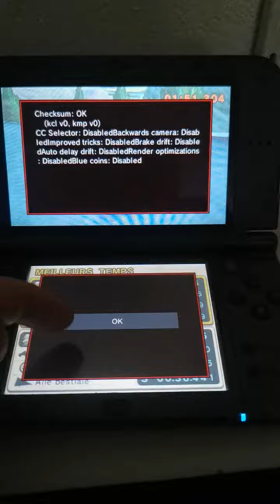[CTGP-7 BKT] Painted Swamp Raceway: 1'51"304